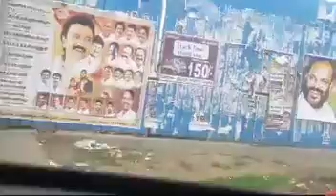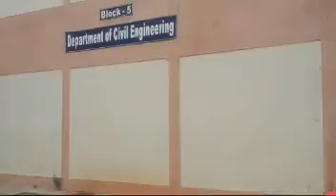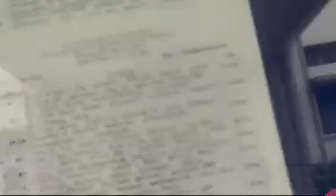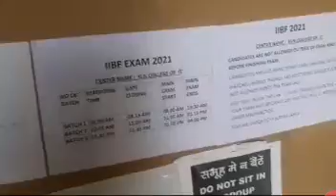DIML in madurai college | learn with me new idea.